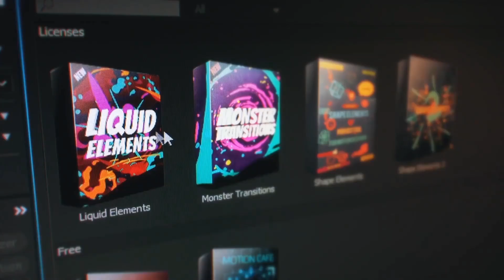Flex Opener | After Effects Template | Openers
Special Thank You ❤ to Reflaxess!

Recommended Section:
0:01 Liquid Elemets: Download the Pack Manager plug-in and 100+ elements for free at
0:28 Download 'Dynamic Glitch Opener'
0:28 Download 'Minimal Typo'
0:28 Music
0:36.200 Download 'Subscribe project'